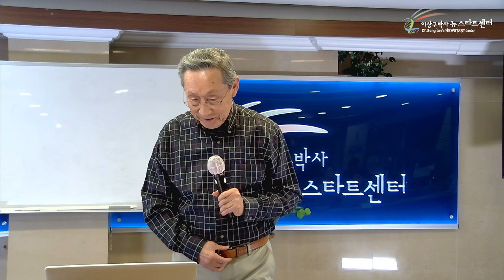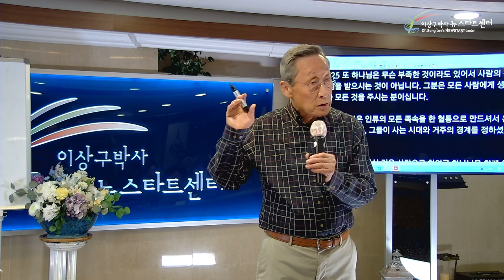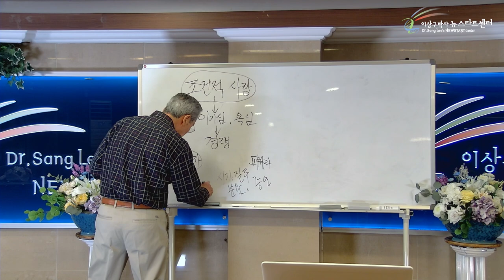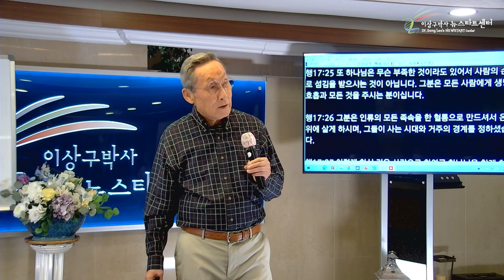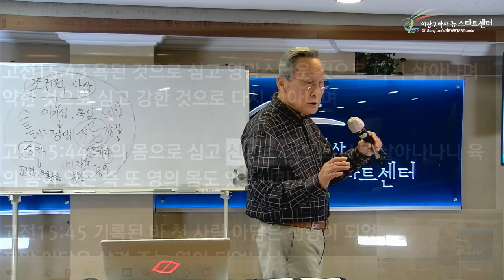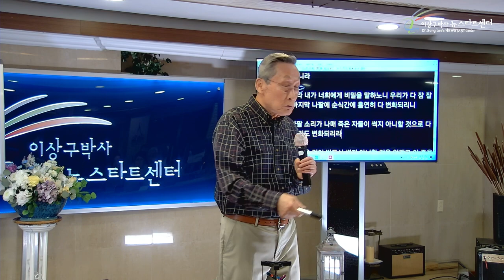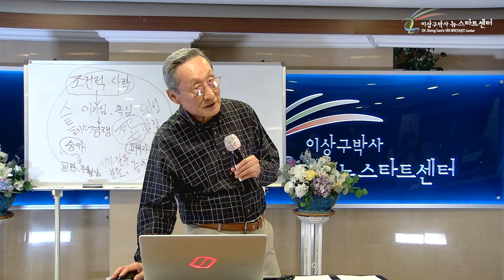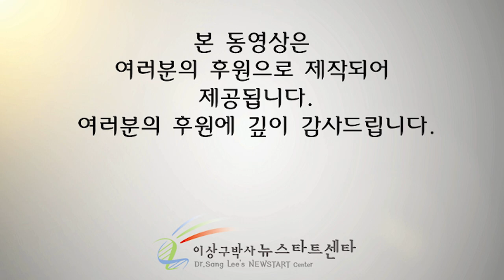[7강] 왜 우리를 대신하여 죽으셨나?